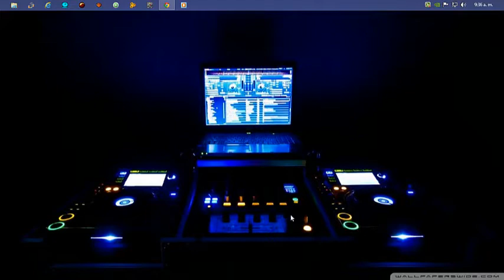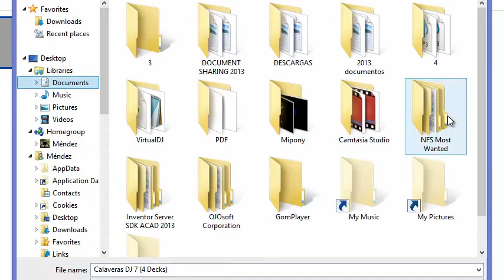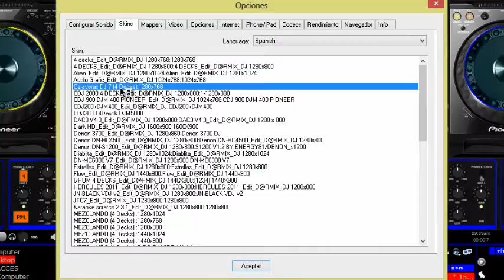Descarga skin virtual dj 2017 (personalizado) Nuevo